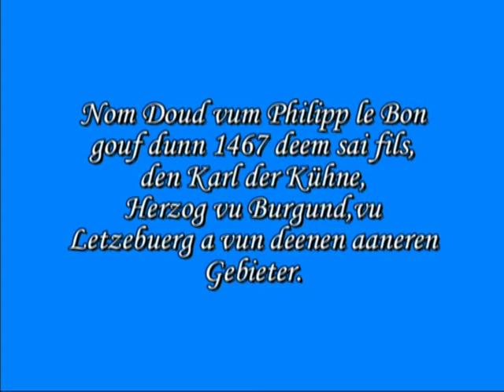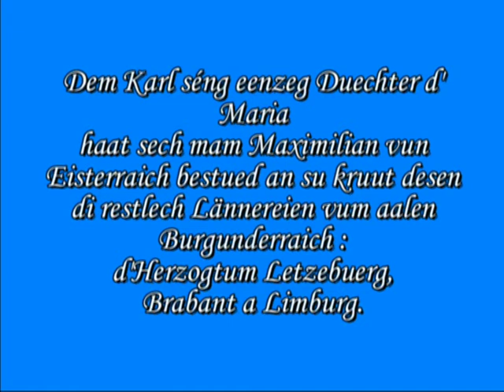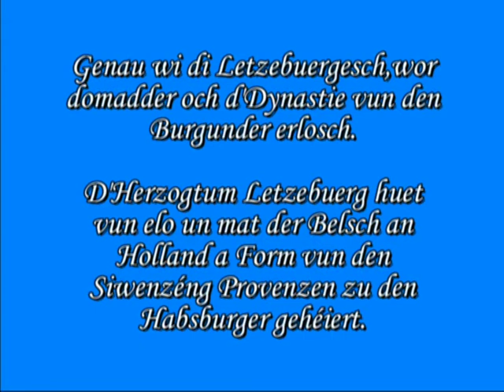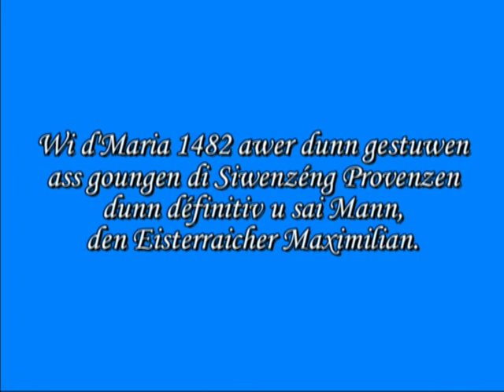D'Geschicht vu Letzebuerg 9. Deel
geschicht